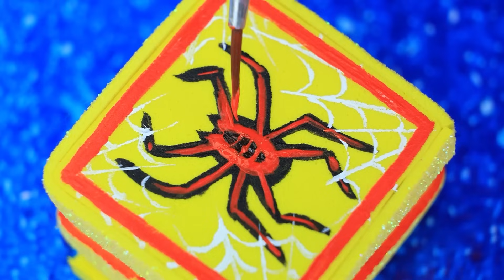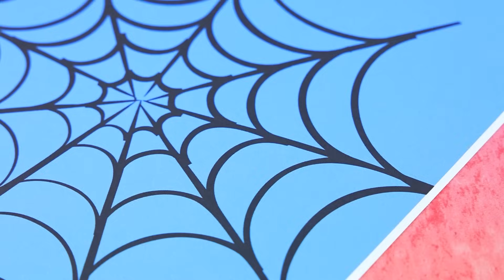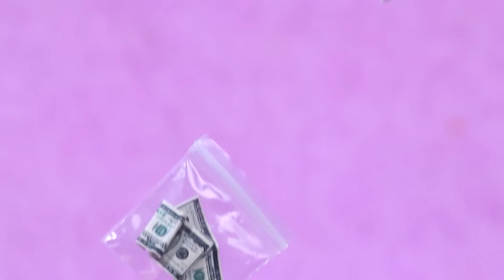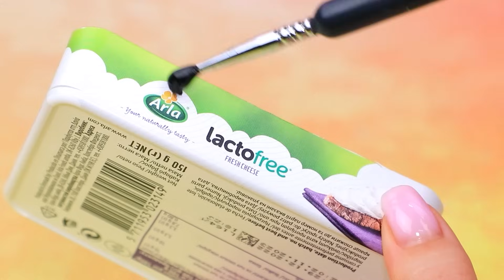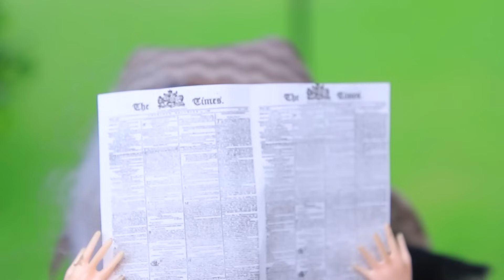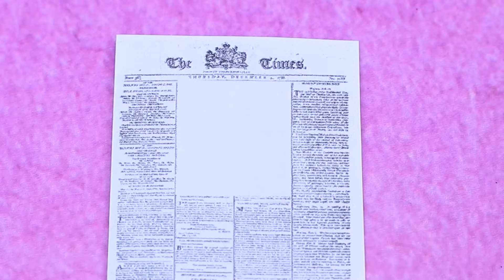Familia Araña / 31 manualidades para LOL OMG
¡Cuatro Elementos con sus Bebés | Activar TODAS las notificaciones

Gwen y Miles, ligados no sólo por el trabajo de los guardias de seguridad de la ciudad, sino también por los sentimientos, personifican el verdadero poder del amor. ¿Pero sus descendientes tendrán el deseo de seguir los pasos de sus heroicos padres? Encontraremos la respuesta a esta pregunta en LaLiLu, donde las historias de los superhéroes se entrelazan con el destino de sus descendientes, encarnando los ideales y el legado de verdaderos héroes.

Herramientas y materiales:
• cuchillo de papelería
• juego de pintura acrílica
• cepillos
• tijeras
• pinzas
• regla
• arcilla
• herramientas para modelar
• tejido elástico
• Embalaje de Kinder Joy
• zapatos de muñeca
• telaraña decorativa
• arañas decorativas de varias formas y tamaños
• accesorios
• telas
• hilos blancos
• acrílico plateado metalizado
• papel espuma es normal y brillante
• encaje
• capuchón del rotulador
• cartón
• lápiz 3D
• plástico blanco, azul y rosa para mangos 3D
• Partes plásticas
• medias cuentas
• cremallera
• goma
• bolsillos de cuero
• etiqueta de araña
• recién casados para un pastel de bodas
• accesorios de espionaje (binoculares, esposas, radio, cuerda, lupa)
• papel holográfico
• hilos con una aguja